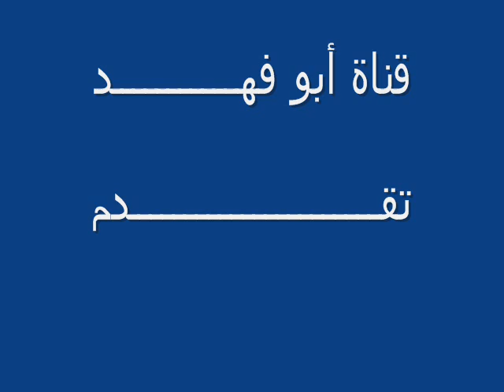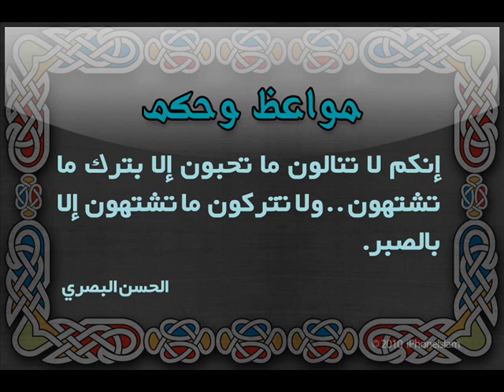عبداللطيف الرشيد- التخييم في البريه 1433هـ